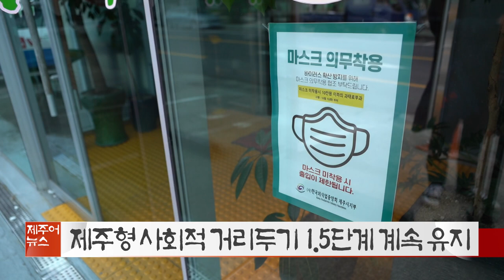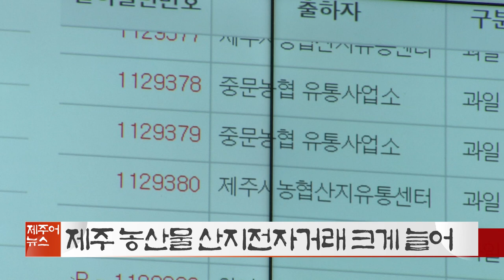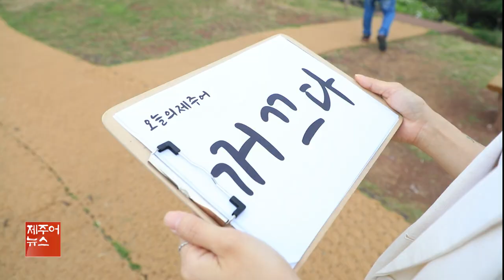KCTV 제주어뉴스 골암시민 들엄시민 210508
제주어
제주어뉴스
제주도
골암시민 들엄시민
골암시민
들엄시민